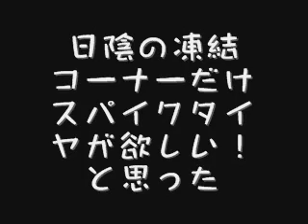冬の下りは怖い。。。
冬の晴れ間をぬって、MTBで近くの山を登ってきた。
登りで汗かいた直後に下ったのと、道が凍結して冷や汗かいたので全身凍る思いだった。
スパイクタイヤが欲しいと思った。